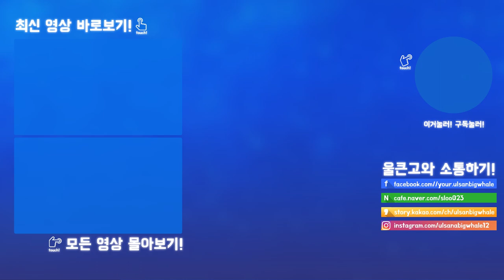90° 완벽한 수직 하강?! 이게 된다고?? [NEW 변신 레이스 2종 셋트: GTA5] 울산큰고래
＊업로드 시간: 매일 오후 5시 이후